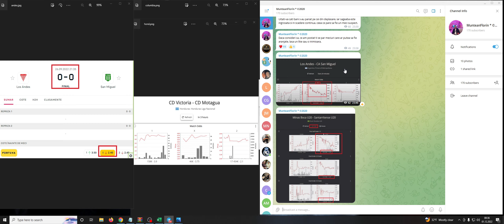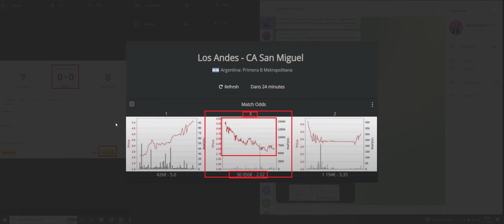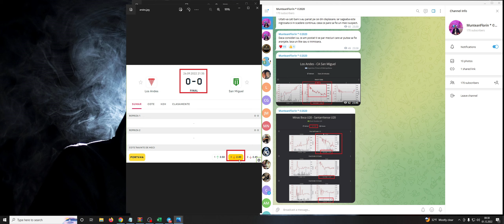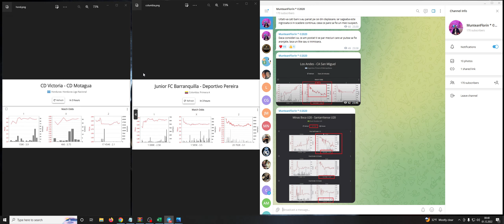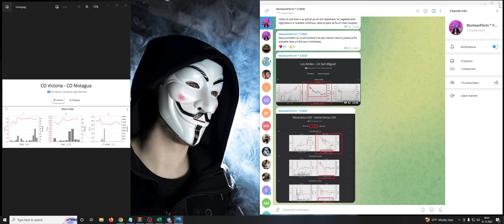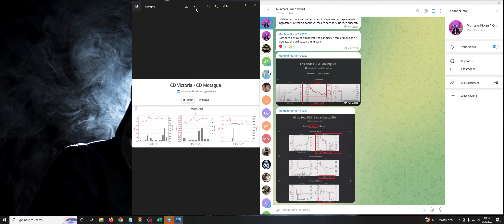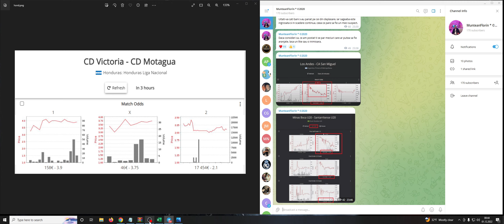CUM SA GASESTI MECIURI TRUCATE LA FOTBAL?🆘